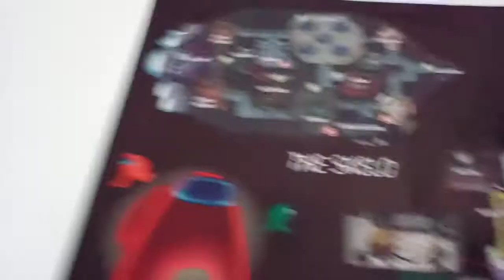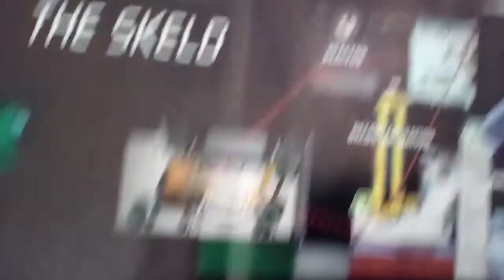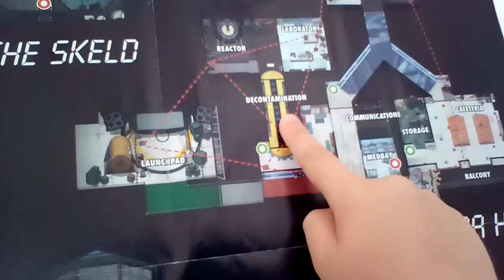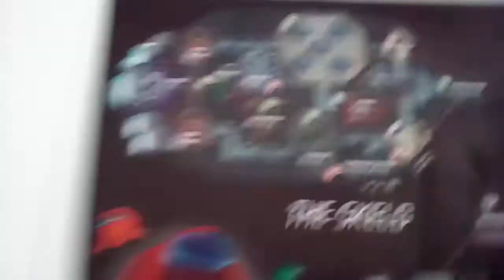Among us maps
Everyone likes among us...and I've got a map of it!